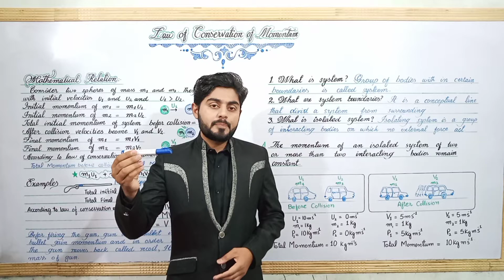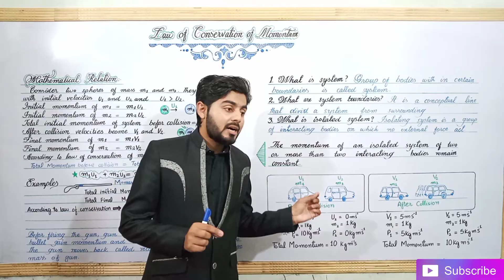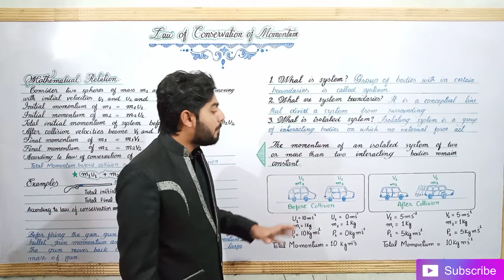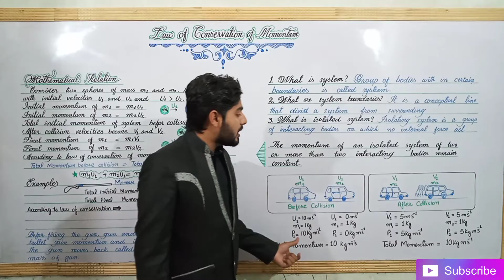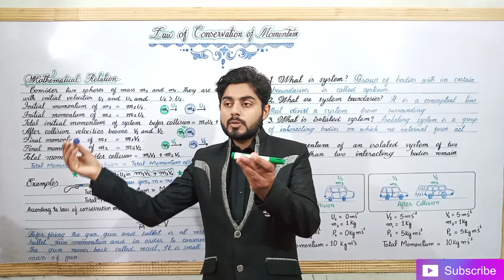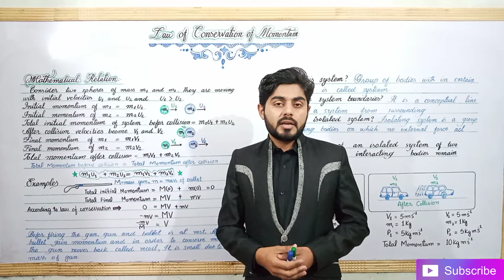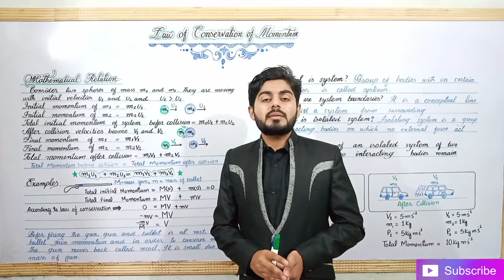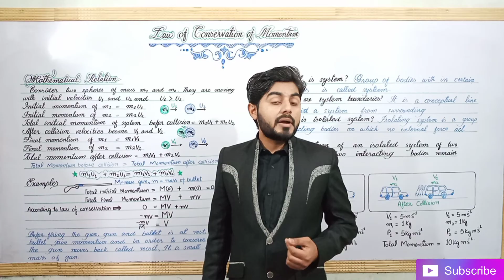law of conservation of momentum class 9 | 9th class physics | urdu, hindi | atifahmedofficial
1. conservation of momentum
2. conservation of momentum class 9
3. conservation of momentum physics
4. conservation of momentum in english
5. conservation of momentum numericals
7. momentum,momentum physics
8. principle of conservation of linear momentum
9. principle of conservation of momentum
11. law of conservation of momentum 1st year
12. law of conservation of momentum class 11 physics
13. law of conservation of momentum sindh board teaching
14. law of conservation of momentum class 10
15. law of conservation of momentum application
16. law of conservation of momentum and prove it
18. law of conservation of momentum and its derivation
17. law of conservation of momentum class 9 in urdu
19. law of conservation of momentum class 9th
20. law of conservation of momentum class 11 sindh board
21. law of conservation of momentum derivation
22. law of conservation of momentum demonstration
23. law of conservation of momentum first year